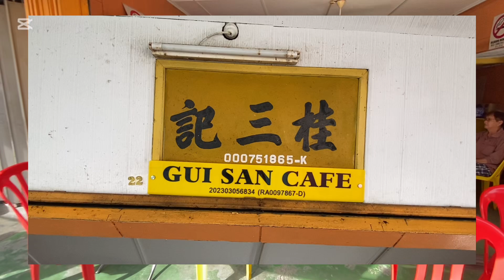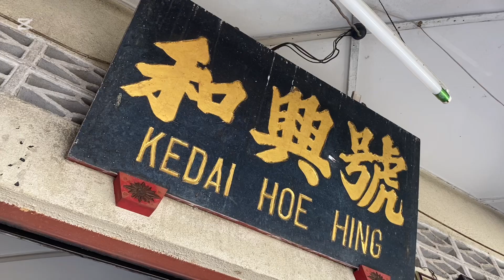符金花，国如，晓安，前记者国顺回家乡一日游 07.10.24 Video by Jonah Foo 019-2238220